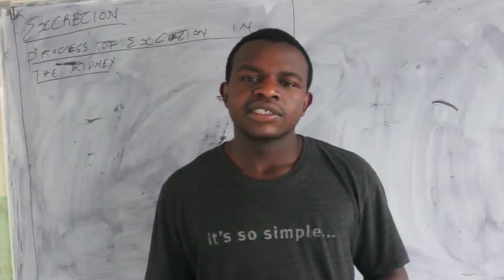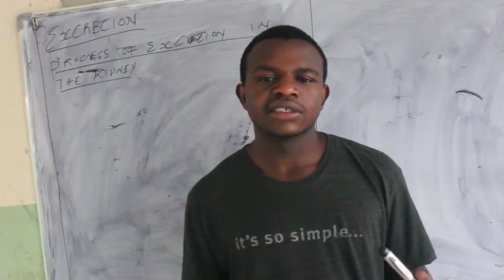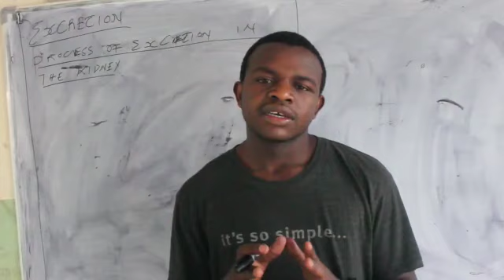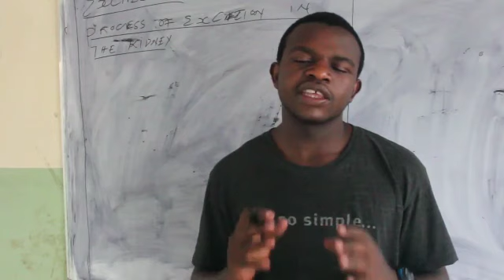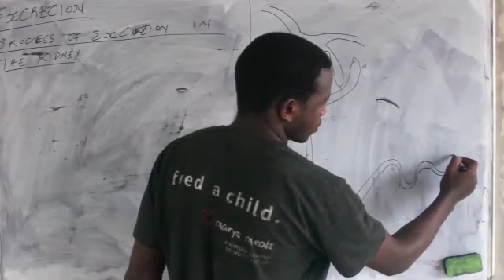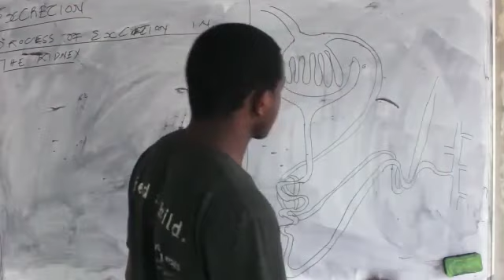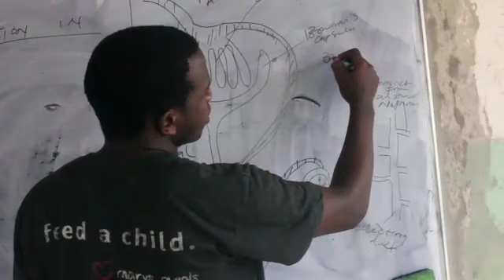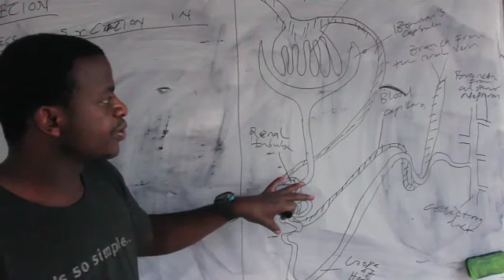Excretion. Process of excretion in the kidney.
We take a look at the process of excretion in the kidney.